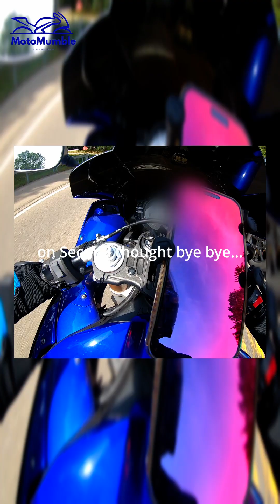Coming back from Holiday Valley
This video is coming back from Holiday Valley. This clip also has a recording where we lost the cap if you remember from the previous videos. One of us got pulled over as soon as we entered the city.